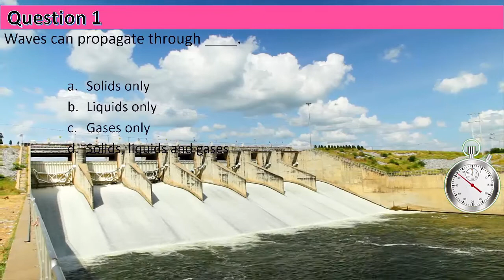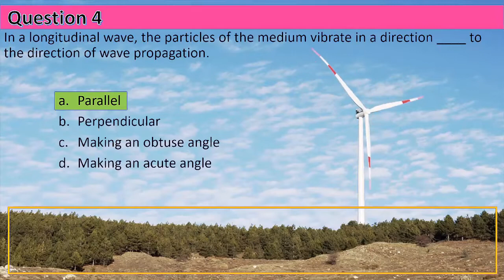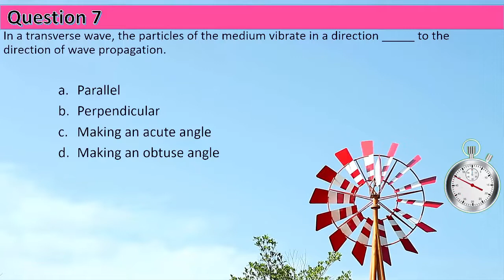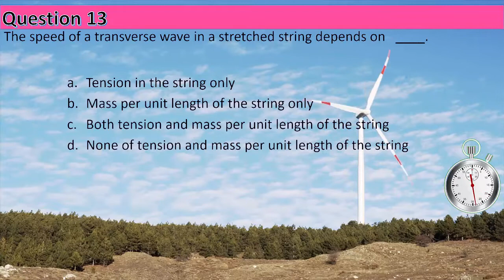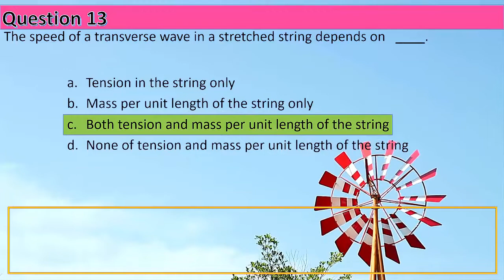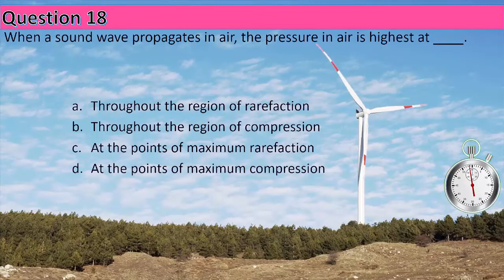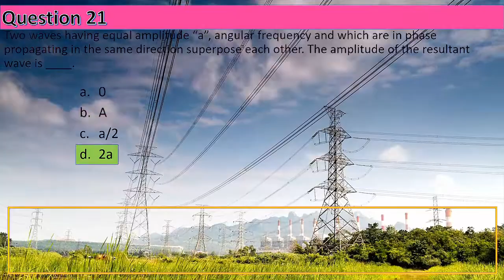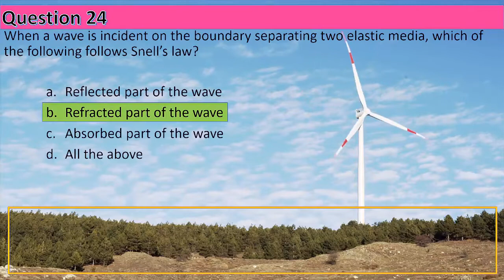CLASS XI Physics MCQs For NEET || Waves || by Shiksha House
CLASS XI Physics MCQs For NEET, Waves MCQs by Shiksha House.
This CLASS XI Physics MCQs For NEET, Waves MCQs, by Shiksha House with explanation is very interesting and easy to understand way of learning from Shiksha House. Shiksha House is an Education related Channel to teach CBSE, ICSE, NCERT and state board lessons. Shiksha House uploads videos of all Subjects of Higher secondary Education. Shiksha House teach through very interesting, easy to understandable Animated Video Lessons.